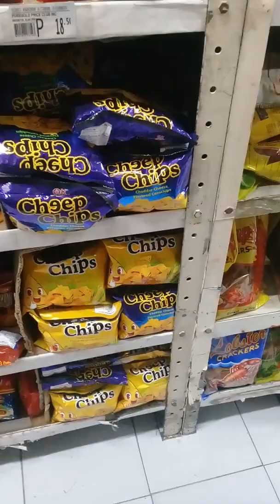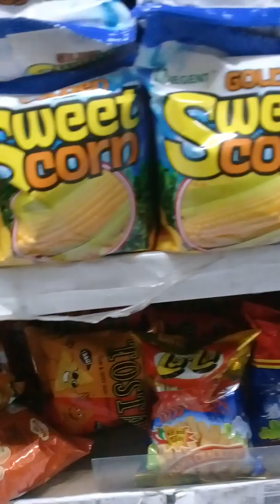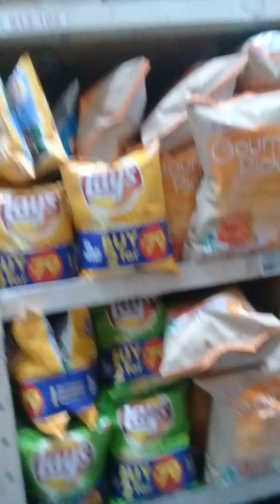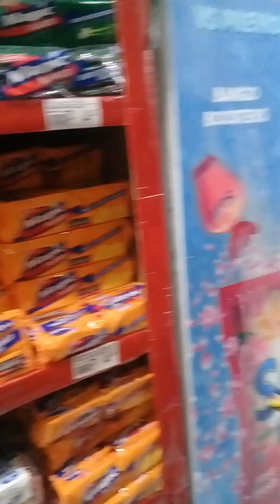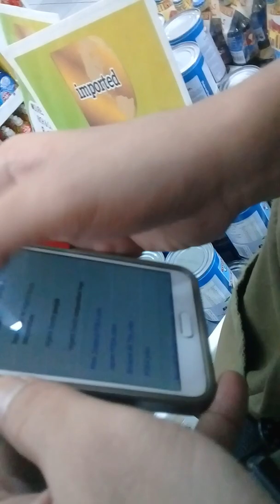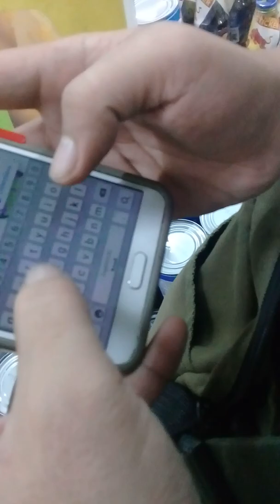Grocery trip namin ni jowa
kornets lang pala yung hinahanap ko! hahaha! watch pampa good vibes mga idol salamat!